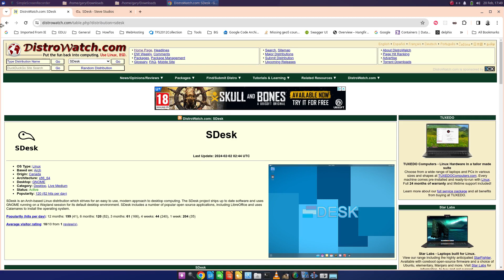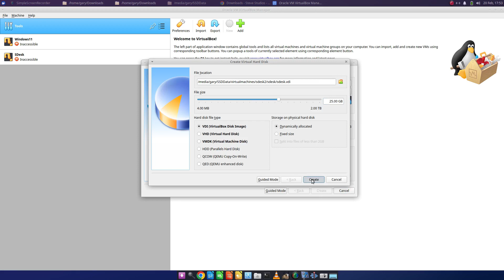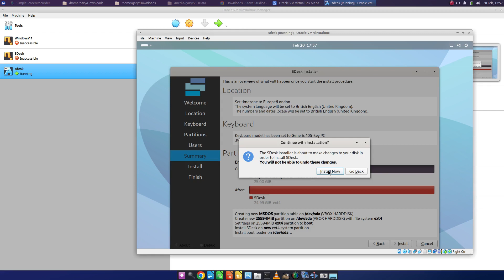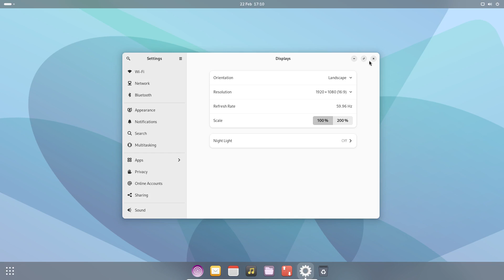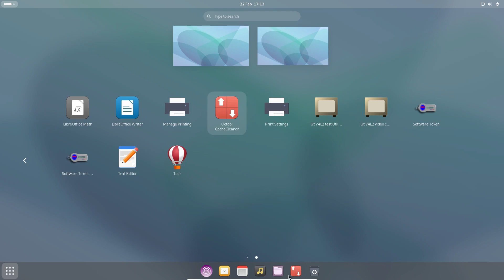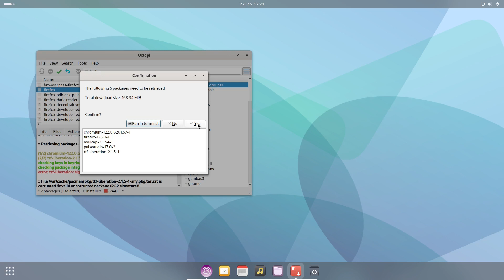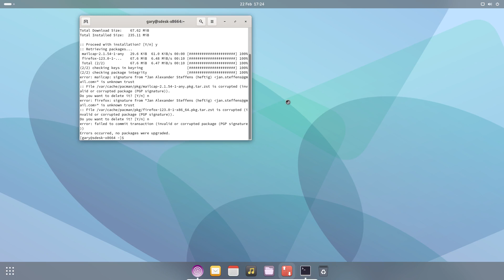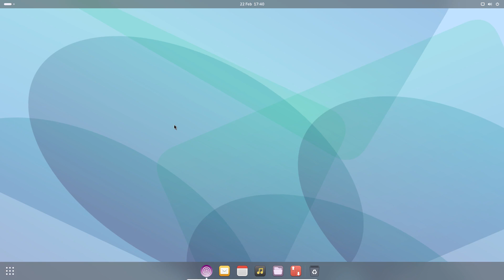I Tried It So You Didn't Have To - Episode 5 - SDesk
In this video I tried it so you didn't have to and it was more of a case that I tried to try it but it wouldn't let me.